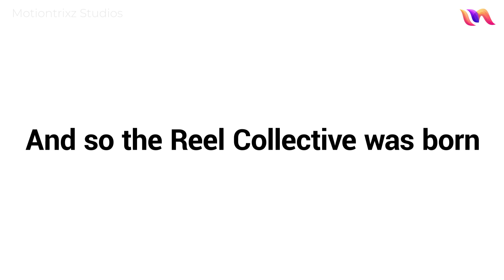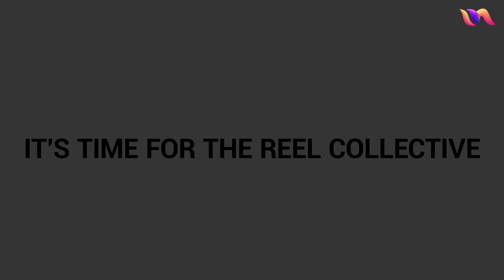RC - Custom 2D Animated Explainer Video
Custom 2D Animated Explainer Video Sample - RC

We are a production company that creates custom, high-quality animated explainer videos to explain your business ideas in a clear and engaging way. Turn your visitors into customers and your customers into fans with an animated video!

Want to learn more?

Regards,
Motiontrixz Studios Pvt. Ltd.